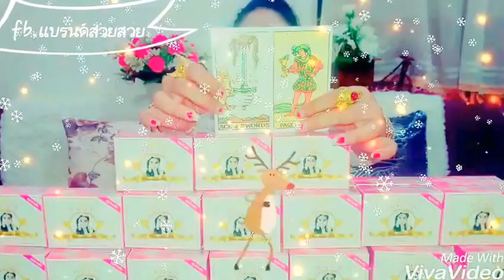หมอนีน่าแม่นๆ เปิดดวงปีมะเส็ง *ดวงรายเดือนเมษายน* ปี2560!! (ไพ่ยิปซี)#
ดูดวงดูดวง2560 ดูดวงปี2560ดูดวงปี2560หมอนีน่าแม่นๆดูดวงวันเดือนปีเกิด2560ดูดวงเนื้อคู่ดูดวงไพ่ยิปซีดูดวงความรักดูดวงรายวันดูดวงหมอนีน่าเกิด2560ดูดวงเนื้อคู่ดูดวงไพ่ยิปซีดูดวงความรักดูดวงรายวันดูดวงหมอนีน่าดูดวงกราฟชีวิตดูดวงฟรี แม่นๆดูดวงหมอนีน่า2560ดูดวงรายเดือนดูดวงวันเกิดดูดวง2560ดูดวงวันนี้ดูดวงกราฟชีวิตดูดวงฟรีปี 2560ไพ่ยิปซีไพ่ทาโรต์ไพ่บ็อกดูดวงโหราศาสตร์ไพ่ยิปซีไพ่ทาโรต์ไพ่บ็อกดูดวงโหราศาสตร์